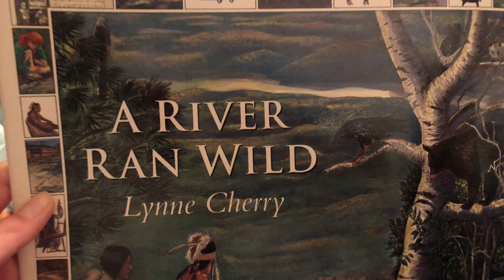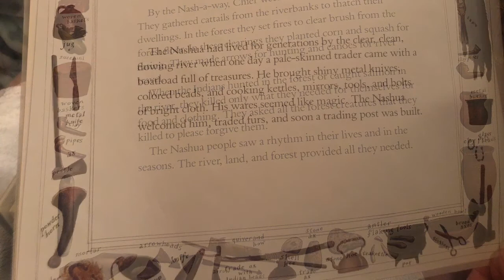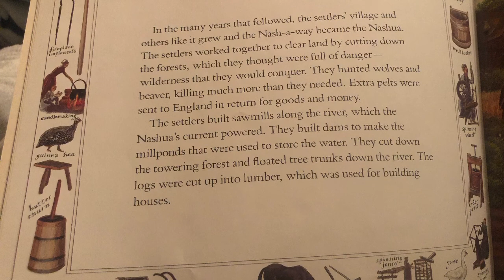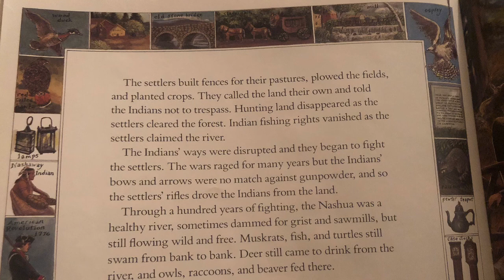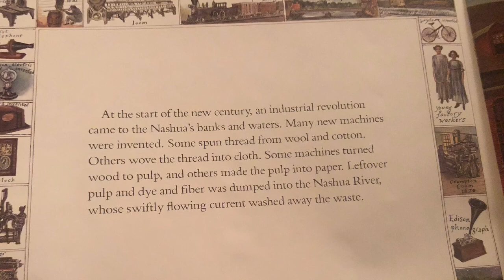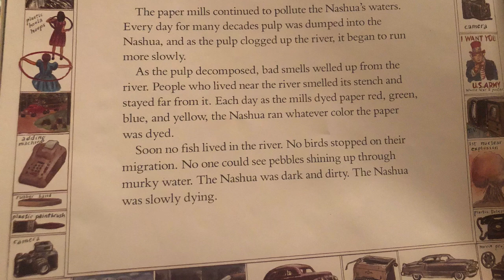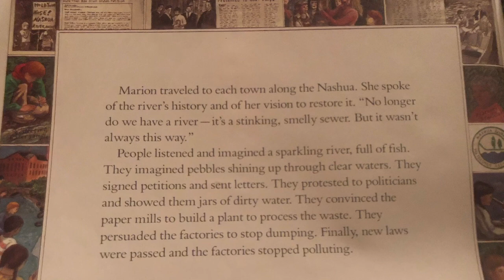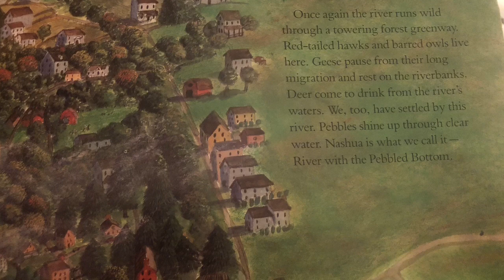A River Ran Wild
A read-aloud